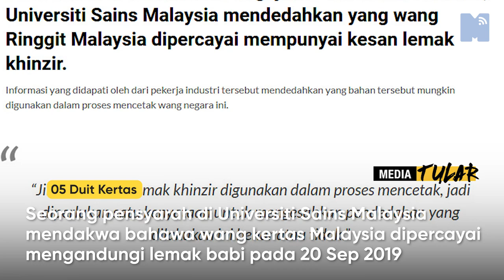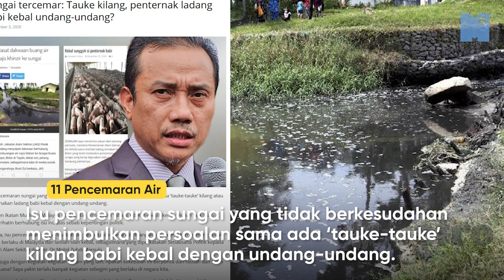11 Jenis Babi yang Wujud di Malaysia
Tahukah anda yang Babi famous di tanah air ini bukan sahaja dalam kata-kata kesat tetapi lebih daripada itu. Kali ini, MKR senaraikan 11 jenis 'babi' di Malaysia yang

Timestamp:
0:00 Intro
0:05 Ternakan
0:15 Wabak Virus Nipah
0:25 Selsema Babi H1N1
0:35 Daging Popular
0:45 Duit Kertas
0:55 Pasangan Muslim Jual 'Babi'
1:05 OldTown Jual Babi?
1:15 Babi Liar
1:25 Perangai 'Babi'
1:35 Filem Babi
1:45 Pencemaran Air
1:55 Subscribe!